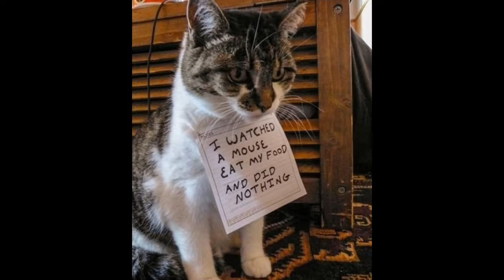Best Funny Videos Cats Compilation Most Popular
funny cat fails videos
funny videos
this channel is for entertainment